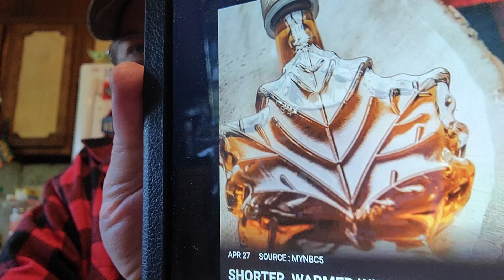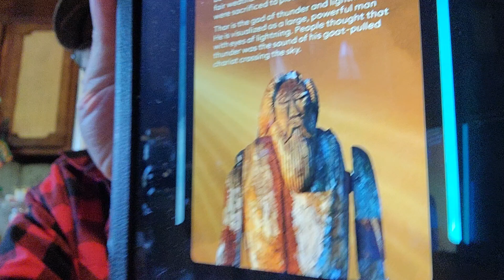M☕️B! Today's Tidbits! 🤔 What's for dinner? 🍗 Brrrr cold this morning! 🥶 Weather Gods! 👹